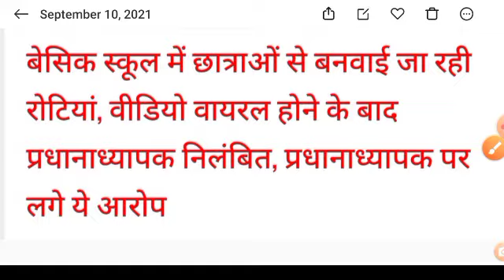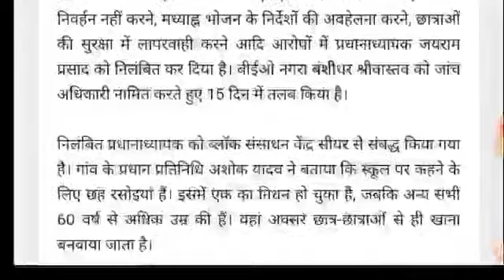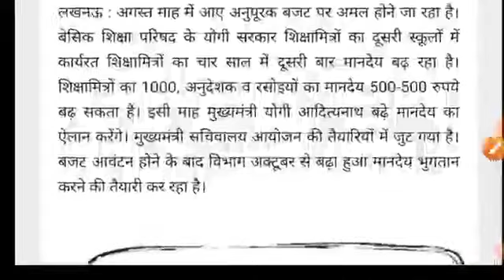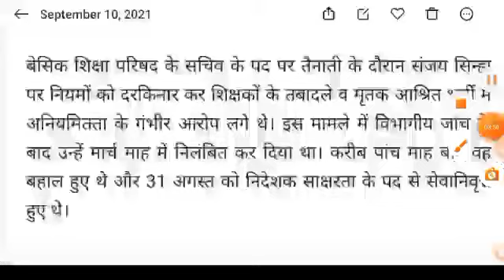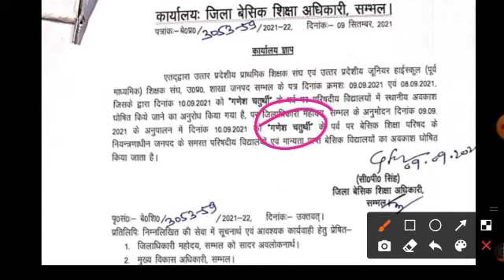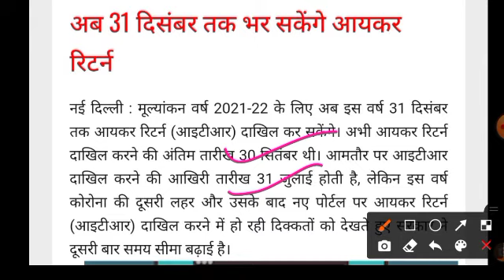10 September Breaking News, Basic Shiksha News, Today News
10 September Breaking News, Basic Shiksha News, Today News

nep2020
vaccination
rti
epathshala kary